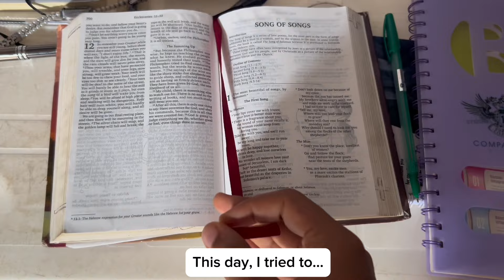Daily vlog: Days in my life As a Nigerian student🌼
Hi welcome back to another vlog. My name is Stephanie and I’m a student of Obafemi Awolowo University, I create vlogs on my lifestyle as a student and I love to film and edit. Enjoyyyy my vlogsss. study vlog